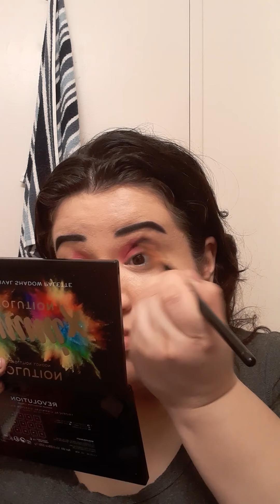Great news! Happy Announcement 🥳🌈💞🍼